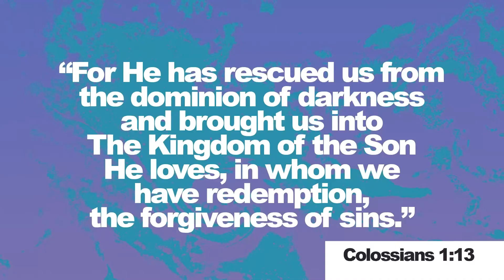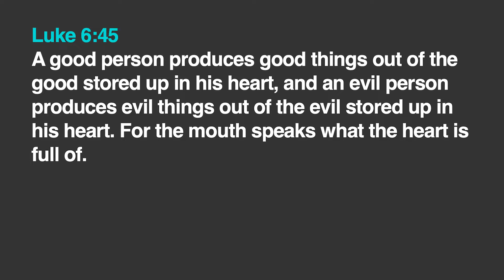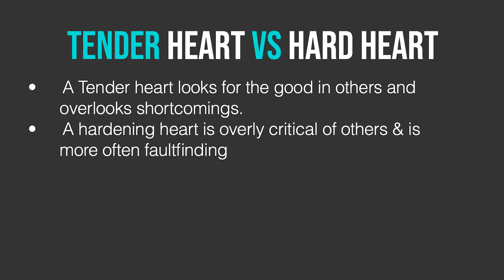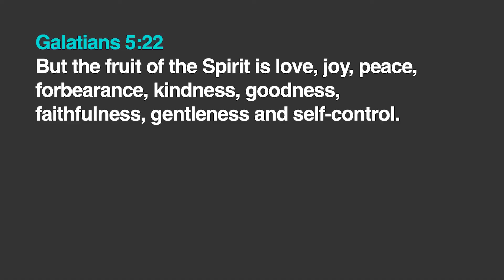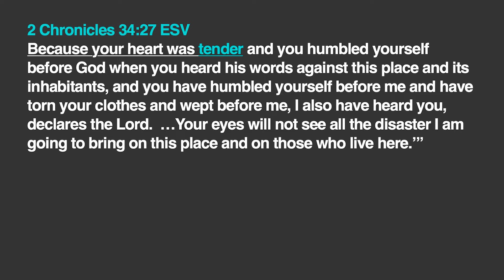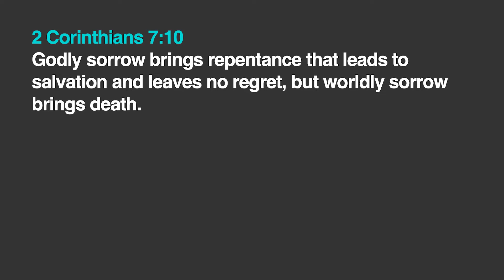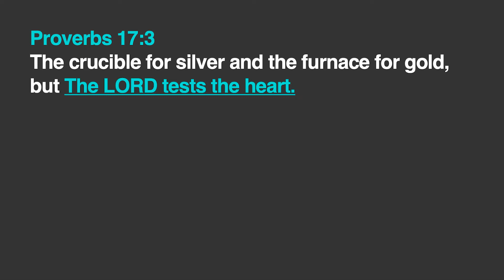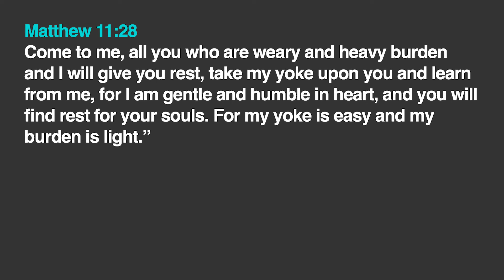Tender Hearted Wk1